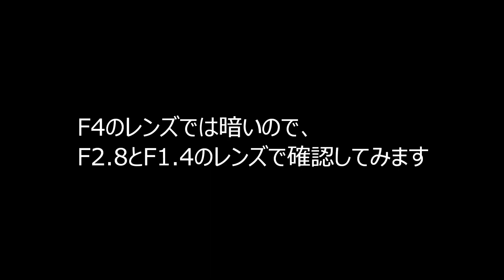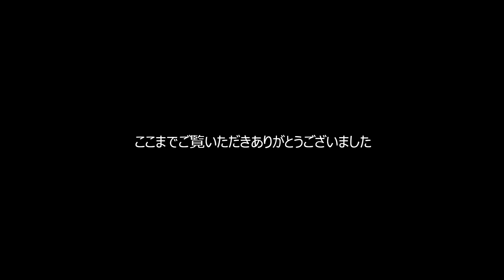【SONY ZV-E1 暗所性能】素晴らしいが新しく購入したSONY 16-35mm F4レンズでISO感度爆上がりノイズ多しなので、F1.4 F2.8レンズでも比較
ノイズノイズと言っている割にはノイズは目立たないようにも思います。
これはやはり高感度耐性が優れたカメラだからなんだと思います。
後半の手持ちではやはりノイズがかなり目立つように思いますが、前半の三脚に固定したものはノイズが目立たないように思いませんか？

￼今回使用した機材は、
・SONY ZV-E1
・SONY FE PZ 16-35mm F4 G

0:00 ZV-E1の暗所性能
0:13 SONY 16-35mmF4レンズ
4:36 F1.4 F2.8レンズで比較
5:45 まとめ

使用カメラ
・DJI Mavic 3
・DJI Mavic 2 Pro
・DJI AIR 2S
・SONY ZV-E1
・GOPRO HERO9
・DJI Action 2

使用レンズ
・SONY FE 90mm F2.8 Macro G

使用マイク
・SONY ECM-B10
・DJI MIC

・一眼カメラ用 FeiyuTech SCORP C
・一眼カメラ用 Zhiyun-Weebill-S
・一眼カメラ用 ZHIYUN CRANE M3
・スマホ用 DJI Osmo Mobile 6

使用電源
・ポータブル電源 EFDELTA

【artlist】下記リンクから登録すると2ヵ月延長されます